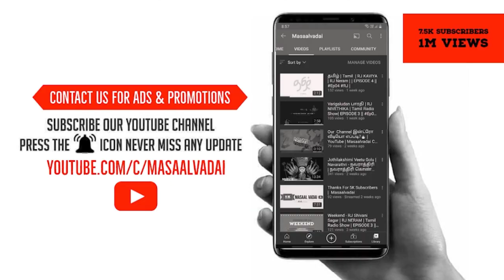Oh My Kadavule - Kadhaippoma Cover Song| Suji | Ashok Selvan, Ritika Singh | Leon James | Sid Sriram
The soul-stirring Kadhaippoma from OhMyKadavule! The LeonJames musical sung by SidSriram will sweep you off your feet in the very first listen!

Oh My Kadavule - Kadhaippoma Video | Ashok Selvan, Ritika Singh | Leon James

Kadhaippoma song_Lyrics | Sid Sriram | Unnai indru Paarthadhum Song | Full Hd

Singer - Sujitha

Credits
insta I'd

TEAM MASAALVADAI:👇🏻👇🏻
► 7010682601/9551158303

Keywords and Tags